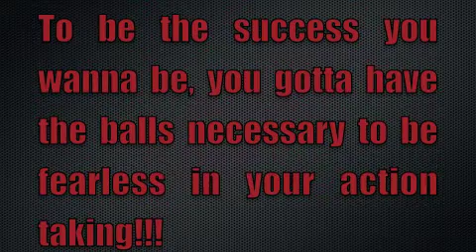Must Haves for Success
Whatcha need for success??? This is what you need!!! If you’re a busy dude over 30, you need a different approach to burning fat and reviving your anabolic hormones to look good, feel good, and f... good as you age. That’s why I upload new videos every Monday, Wednesday, and Friday on this fitness channel to give you kettlebell beginner and advanced workout videos, including kettlebell fat loss routine, kettlebell training for strength, kettlebell HIIT workouts, etc. I will also share helpful tips and routines that you can do at home or in the gym using dumbbells, barbells, bands, body weight, and other strongman implements. These are designed to achieve maximum muscle development, burn fat for hours, increase core strength and ultimately help you move more explosively WITHOUT experiencing aches and pains from inflammation and overtraining. Best of all, these workouts typically only take 10 minutes or less, so you can get fast & dramatic results that help you look good naked and perform like a BEAST...without dedicating your life to fitness. Follow my videos if you want to look good, feel good, and f... good in under 10 mins a day.